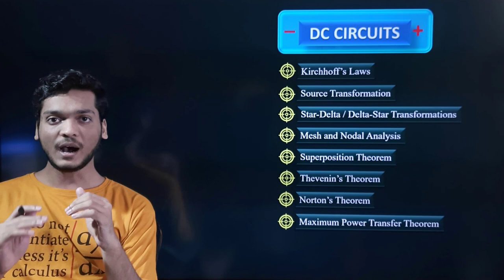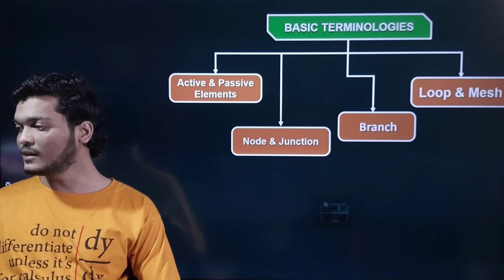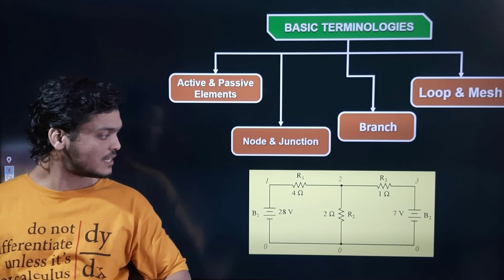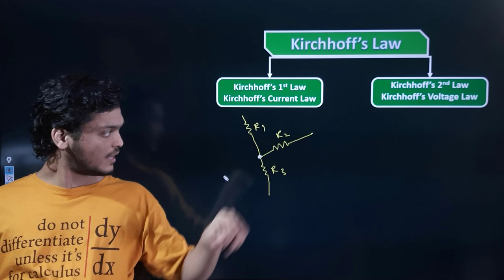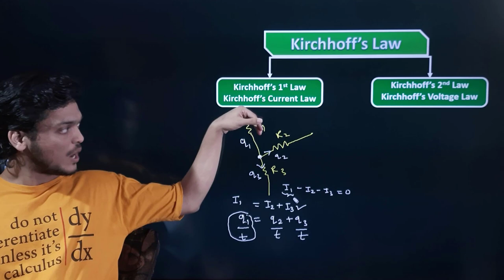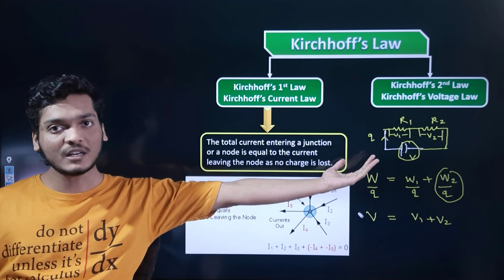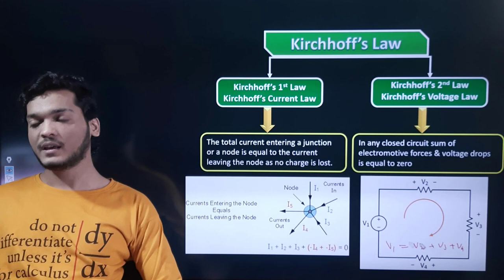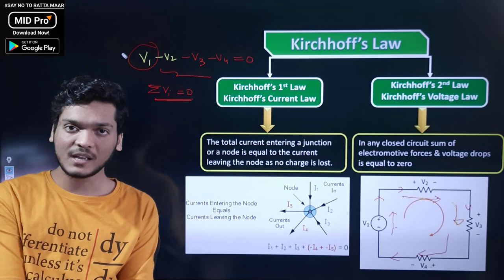Introduction to DC Circuits | Basic Electrical Engineering | First year Engineering | BEE | KVL|KCL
This video describes how DC series circuits work, basic terminologies like Loop & mesh, Node & Junction, Branch, and Kirchhoff's laws in detail.

Dc circuits
Kirchhof's law
ohm's law
current
voltage
resistor
series and parallel circuits
resistors
resistors in series
electrical engineering
series circuit
voltage divider
technician
voltage division